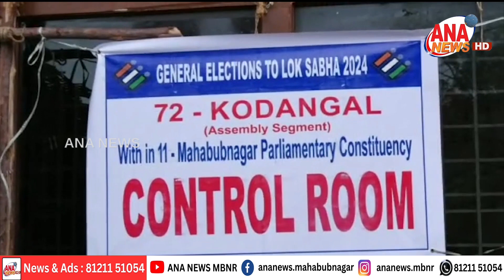Security personnel must be constantly alert: District Collector G. Ravi Naik || ANA News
we are Hiring Reporters, Camaraman, Anchores, Business Development Officers in verious mandals in ummadi mahabubnagar dist..!
Interested candidates should be fill up below form., we will contact you soon..!!

FOR MORE NEWS UPDATES FROM ANA NEWS